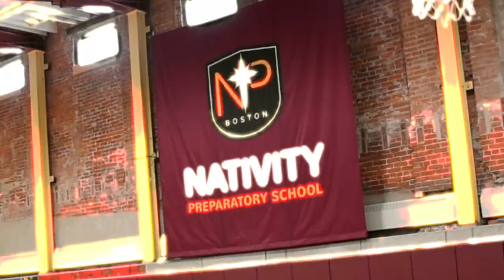Greetings from Nativity Prep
Nativity Teachers say Hi!